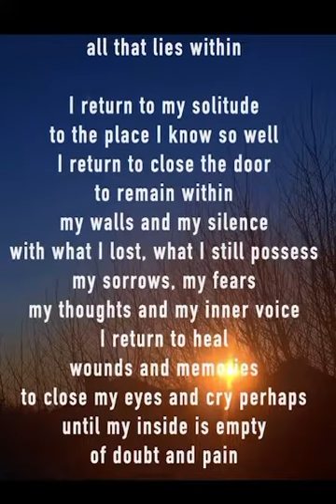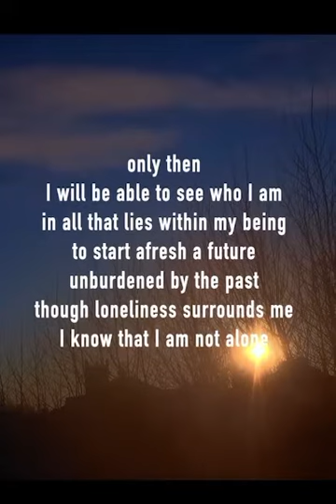toninho, all that lies within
from the book